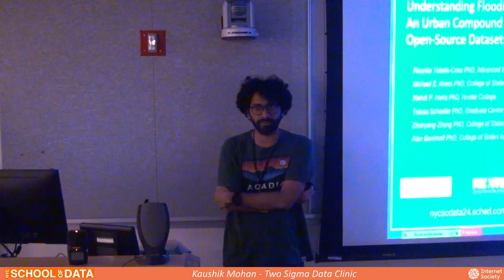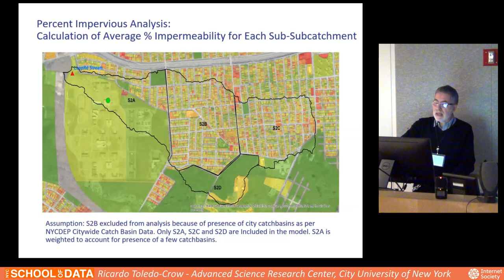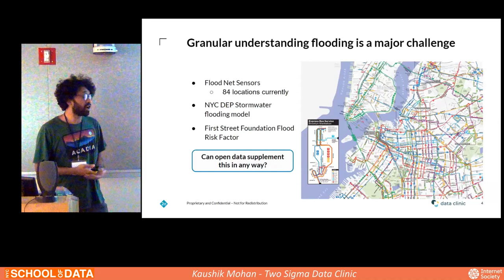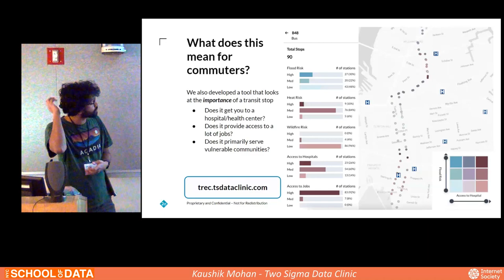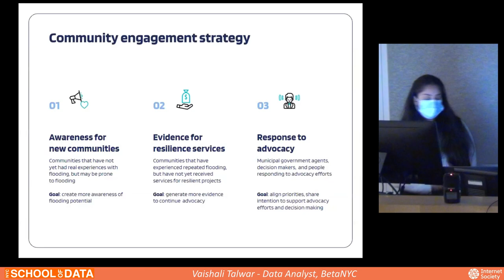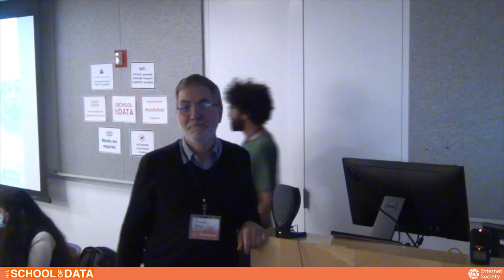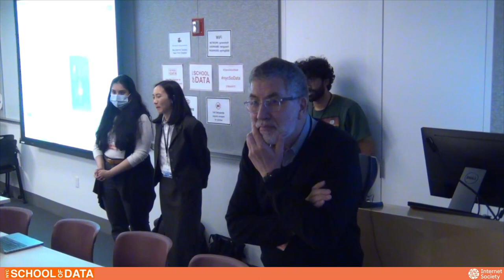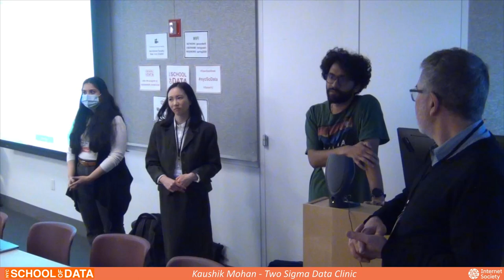14 Navigating the Storm: Harnessing NYC Open Data for Flood Resilience in NYC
14 Navigating the Storm: Harnessing NYC Open Data for Flood Resilience in NYC
Kaushik Mohan - Data Scientist, Two Sigma Data Clinic
Ashley Louie - Chief Technology Officer, BetaNYC
Vaishali Talwar - Data Analyst, BetaNYC
Ricardo Toledo-Crow - Advanced Science Research Center, City University of New York

Join us for a series of lightning talks followed by an interactive discussion, spotlighting three projects that utilize NYC Open Data to better understand flood resilience in the city.

Researchers from Hunter College and the College of Staten Island will showcase a flooding model developed using NYC Open Data. Initially focused on the College of Staten Island campus, the team plans to gradually expand this model to encompass the entire city, creating a powerful tool for predicting flood impacts and facilitating urban resilience planning.

The Data Clinic team will delve into an analysis of how floods disrupt NYC's transit system by leveraging open datasets such as real-time bus locations, road network data, and historical weather patterns. This analysis, in conjunction with another tool developed by the team, aims to provide valuable insights to transit agencies, city planners, and community organizations in prioritizing climate resiliency efforts.

The BetaNYC team will present FloodGen, an innovative tool that utilizes AI to generate photorealistic images of potential flooding scenarios. Positioned as an advocacy tool that reaches beyond the limits of traditional aerial maps, FloodGen is designed to raise awareness, support community preparedness, and support local government’s resilience strategies.

These talks offer a unique perspective on how open data can be effectively utilized to tackle the challenges of urban flooding.